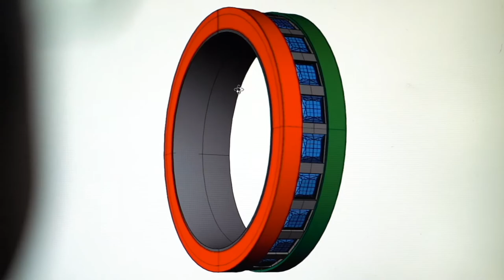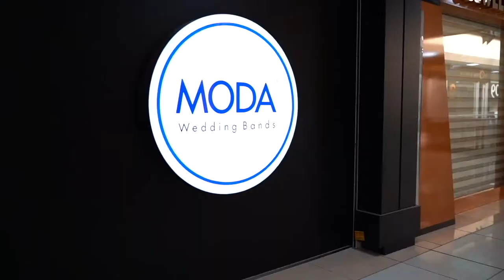Moda Alyans Tanıtım Filmi